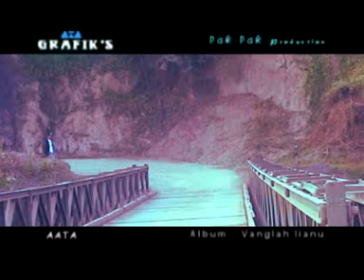AATA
Album: Vanglah Lianu
Vocal : M. Lyalyan
Cast : Sangboi, Bemnu & LG Lian